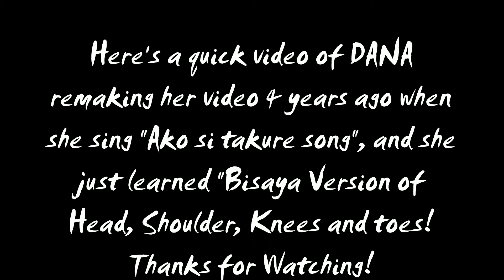FIL-AM GIRL SINGING "AKO SI TAKURE SONG" and "HEAD SHOULDER KNEES AND TOES (BISAYA VERSION)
Here's a short video of Dana remaking her "Ako si takure song" 4 years ago. Its been a while but she still remember it. She was 5 years old when she first sing this song on the video and now, she is 9 years old. Time went by so fast!

And I just taught her Head, shoulder, knees and toes (Bisaya Version) and she wanted to include it in her video!